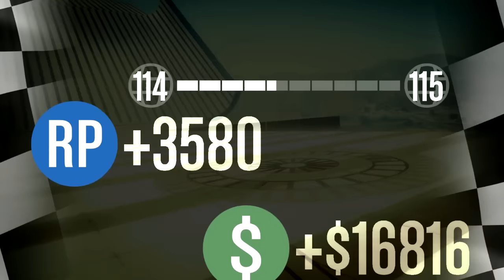TRUCOS GTA 5 ONLINE - CONSEGUIR MUCHO RP, MUY FACIL. ESPECIAL NOOBS - GTA 5 ONLINE GLITCH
▬▬▬▬▬▬▬▬▬▬▬ஜ۩۞۩ஜ▬▬▬▬▬▬▬▬▬▬▬▬▬
▬▬▬▬▬▬▬▬▬▬▬ஜ۩۞۩ஜ▬▬▬▬▬▬▬▬▬▬▬▬▬